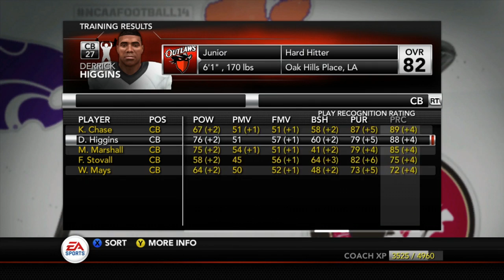Signing a HUGE Gem! Moving to the SEC | Full Offseason! NCAA 14 Teambuilder Dynasty